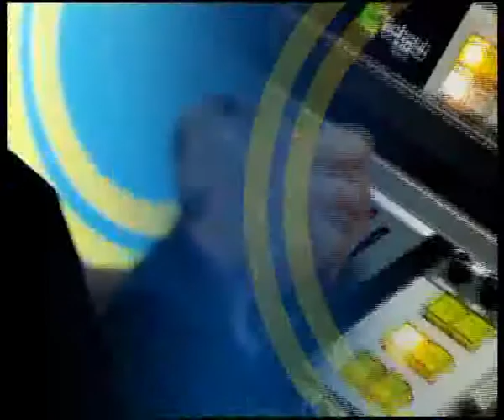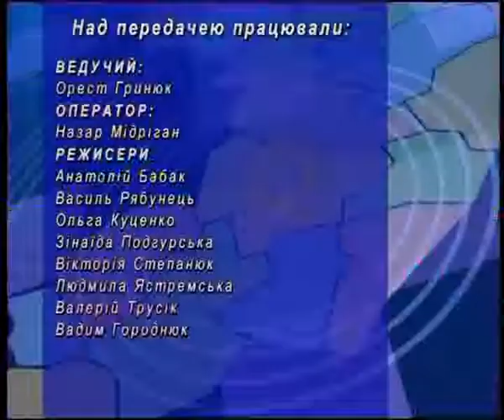Олег Ляшко на Рівненському телеканалі РТБ